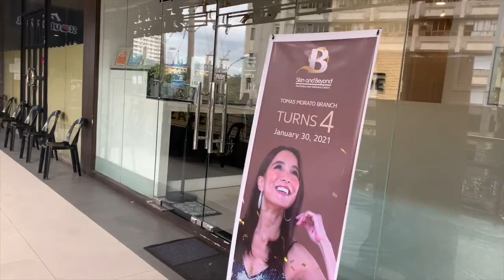LEARNING MORE ABOUT SKIN CARE WITH DR. SPARK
Learn more about skin care and how to reduce those wrinkles especially now that we only show our faces when we wear face masks.

For more information on the treatments showed in the video, please feel free to inquire at:

Skin and Beyond Prime Clinic
42 Tomas Morato Ave, New Manila, Quezon City, Metro Manila
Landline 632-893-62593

Skin and Beyond Aesthetic and Wellness Center Luzon Avenue Branch
Unit 100 Romarosa Commercial Compound, Luzon Avenue Old Balara, Tandang Sora, Quezon City, 1119